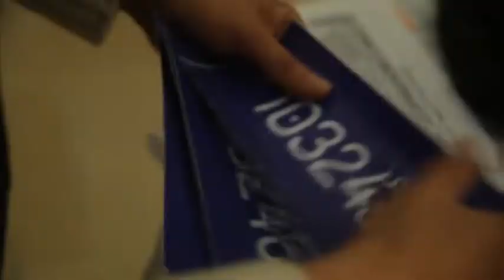التصفيات الاولية متواصلة في حلقتها الرابعة